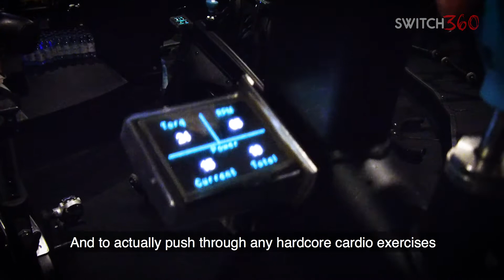Switch360 - Week 8 / Day 5 - FlyWheel Sports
Phil and Debbie try out the awesome FlyWheel Sports.